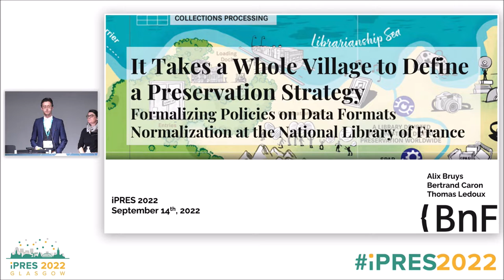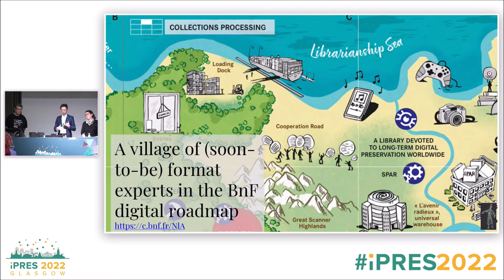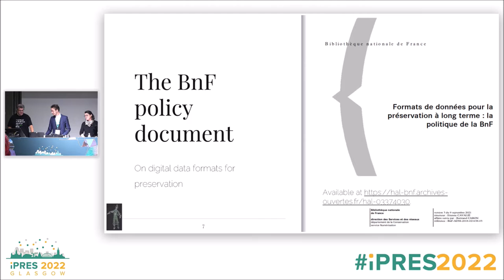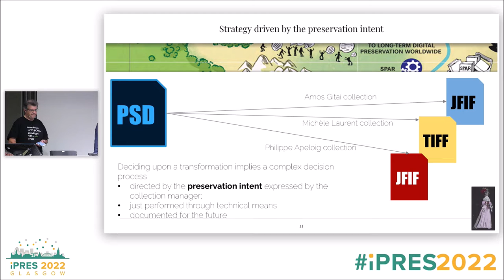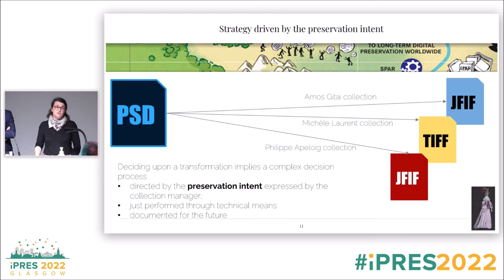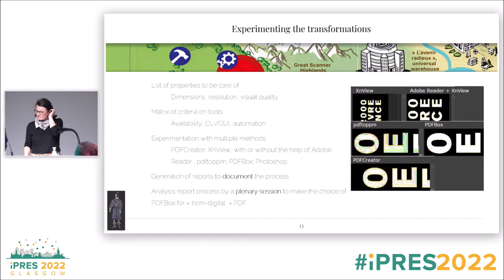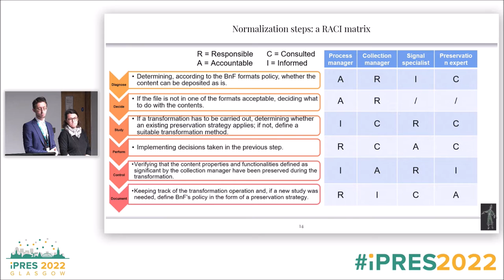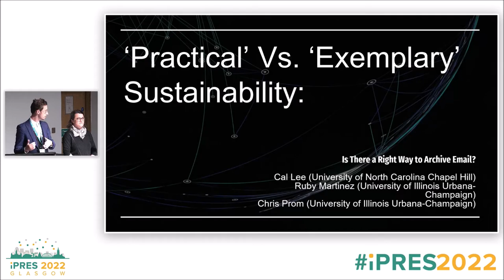iPres 2022 - Long Paper 28: It Takes a Whole Village to Define a Preservation Strategy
It Takes a Whole Village to Define a Preservation Strategy: Formalizing Policies on Data Formats Normalization at the National Library of France
Mr Bertrand Caron, Alix Bruys, Thomas Ledoux, Jordan de La Houssaye